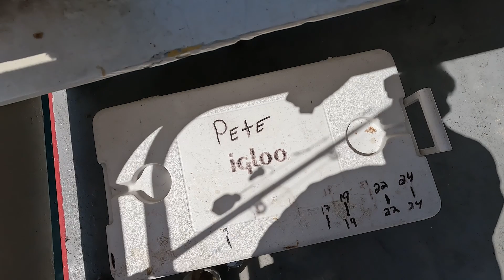Walsh's Deep Sea Fishing - 05/13/2023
Another beautiful day on Walsh's American Classic.